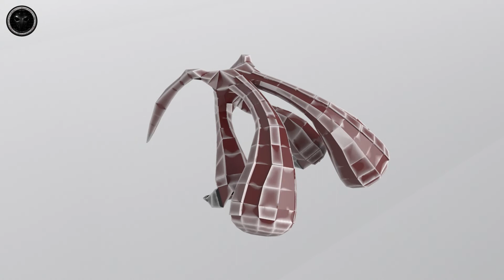Aliens v1 005 3D Model Showcase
Tip Method:
//Doge:
DEytUKGcp7MYSzpak39J9iwSEadPVYBNQy

//BTC:
1NDN6eYjvjUwopPbKaL7yhvswFskn2EYb9

//ETH:
0xa459ba69db2babf769679fe47e3cac018a4ef3e7

//XMR:
82XFdWXtk59UhC5U8XvJe9WhBUU7fuoWxZwf6tRFLwkAY3hFN3B4x31PUPdUG8rNQfFvAAB85H9Y8VGLuhM2Jz1cPWVVvYn

//USDT:
0xa459ba69db2babf769679fe47e3cac018a4ef3e7